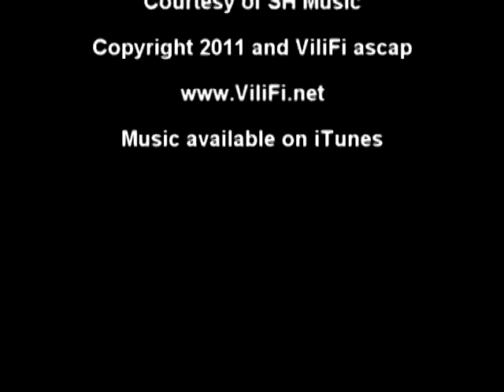Amit Newport Skydive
So this is me growing a pair and skydiving in Newport - Rhode Island. As scared as I was to do something like this - it was probably the best thing I ever did!